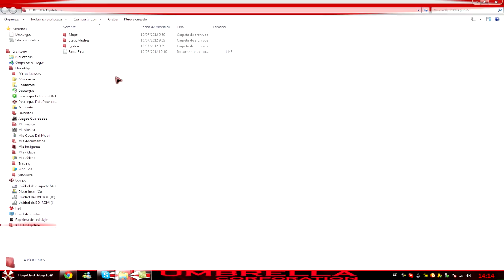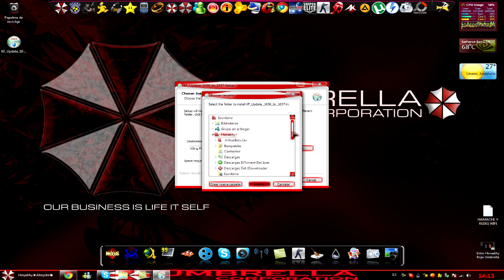Killing Floor - Actualizaciones - Updates - [1035 a 1036] y [1036 a 1037] HD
Hola a todos chic@s! Aqui os traigo las nuevas ultimas actualizaciones del Killing Floor ^^) Disfrutar del video y un abrazouuu y cuidaos! comentar y darle like y favoritos =).

Si quereis la 1034 a 1035 Pasaros por el video anterior.

(AQUI OS DEJO LA IP DEL SERVER DONDE YO JUEGO SIEMPRE SOY HoNaKhy_ESP POR SI ME VEIS POR AI DENTRO ^^).

Zombiemaniya # 1 | Público | V.1035 | PerkOnly-6lvl
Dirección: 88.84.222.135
Puerto: 7707
PD. El Servers es ruso pero entran mucha gente española y gente que habla español =).

Espero que lo comenteis y LIKE Y FAVORITOS!! AYUDAN MUCHO ^^)

Os dejo por aqui los canales de mis amigos!" Echarles un vistazo no os defraudaran :)
Saludos.^^)

►P0TR3X (Un Maquina en el SpeedArt)

►//NO OLVIDEIS COMENTAR// LIKE Y FAVORITOS!!! AYUDAN MUCHIIISIMOO ^^)

► Honakhy ­­ ­­­­­­­­­­­
►Mi Pc (Es normalito, pero es lo que tengo por ahora) ^^)
►Sistema Operativo: Microsoft Windows 7 Ultimate 64bits
►DirectX: DirectX 11.0
►Tipo de CPU: DualCore Intel Pentium D 925, 3000 MHz (15 x 200)
►Placa Base: Asus P5SD2-VM (2 PCI, 1 PCI-E x1, 1 PCI-E x16, 2 DDR2 DIMM, Audio, Video, LAN)
►Memoria Ram: 4096 MB (DDR2-800 DDR2 SDRAM) Kingston
►Tarjeta Gráfica: NVIDIA GeForce 8400 GS (512 MB)
►Monitor: Acer AL2216W [22" LCD] (L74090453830) Resolución 1680x1050
►Tarjeta De Sonido: C-Media CMI8738/C3DX Audio Device
►Disco Duro: ST3500320AS ATA Device (500 GB, 7200 RPM, SATA-II)

►PODEIS SEGUIRME O AGREGARME EN LAS SIGUIENTES REDES ^^).

►Skipe: alonsito_89